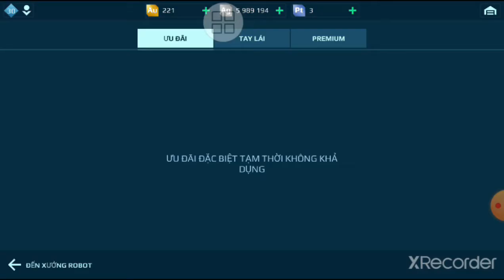Get Pixonic's Christmas gift!!!🎁🎅